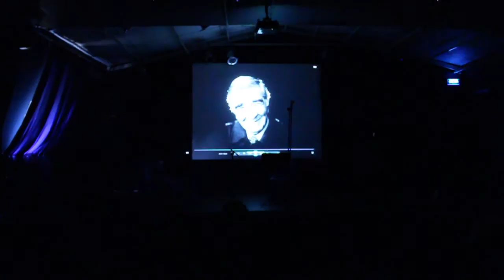Homenaje a Humberto Giannini y apertura del año académico 2015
"Giannini: Filosofía y Universidad" es el nombre del homenaje a Humberto Giannini, donde la comunidad filosófica, invitó a una inédita  apertura conjunta del año académico 2015 celebrada el pasado 13 de abril en el Instituto Italiano de la Cultura de Santiago.

Invitan:
Departamento de Filosofía Universidad de Chile
Instituto de Filosofía Pontificia Universidad Católica de Chile
Departamento de Filosofía Universidad Metropolitana de Ciencias de la Educación
Instituto de Estudios Avanzados USACH
Departamento de Filosofía Universidad de Santiago de Chile
Instituto de Filosofía Pontificia Universidad Católica de Valparaíso
Departamento de Filosofía Universidad de Playa Ancha
Departamento Teoría de las Artes Universidad de Chile
Instituto de Filosofía Universidad de Valparaíso
Instituto de Humanidades Universidad Academia de Humanismo cristiano
Departamento de Artes y Letras Universidad de La Serena
Departamento de Filosofía Universidad Adolfo Ibáñez
Departamento de Filosofía Universidad de Concepción
Departamento de Ciencias Sociales Universidad de la Frontera
Reprofich
Departamento de Filosofía, Universidad Alberto Hurtado

Auspician:
Embajada De Italia
Instituto Italiano de Cultura
Extensión IDEA-USACH

Humberto Giannini, el filósofo de la cotidianidad, de la convivencia humana y la tolerancia nos ha abandonado al atardecer del día 25 de noviembre de 2014, sumiéndonos en un profundo sentimiento de desolación. Su alto nivel como pensador y la profundidad de su reflexión filosófica son nítidamente reconocidos tanto en Europa como en América. La fecundidad de su tarea está aún abierta al futuro: aunque de él mismo —de su puño y letra —ya no podemos seguir esperando frutos, puesto que ya no está entre nosotros, sí podemos esperarlos de los que se dediquen a conversar con su filosofía, de aquellos que entablen —con una adecuada apertura— un real diálogo con su doctrina. Siendo uno de los más destacados miembros de la generación a que pertenece, su aporte en la marcha del saber es de un extraordinario valor, y resulta insoslayable para los que configuramos las generaciones subsecuentes. Un encuentro con su meditación filosófica será segura fuente de avance en la ruta de la propia meditación. Parafraseando a Heidegger, a quien le agrada vincular denken, «pensar», con danken, «agradecer», pensemos su obra dándole las gracias, o agradezcámosle, pensándola. Decía René Char: Con aquel a quien amamos hemos cesado de hablar, pero no se ha hecho el silencio. Es lo que en este momento conmemorativo también podemos decir de nuestro querido amigo Humberto Giannini y nosotros.

(Jorge Acevedo Guerra)